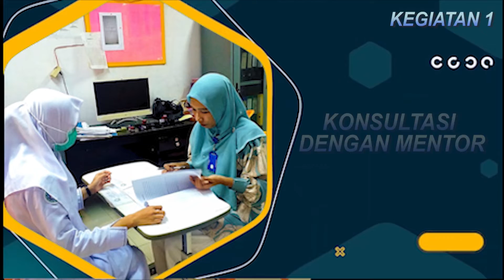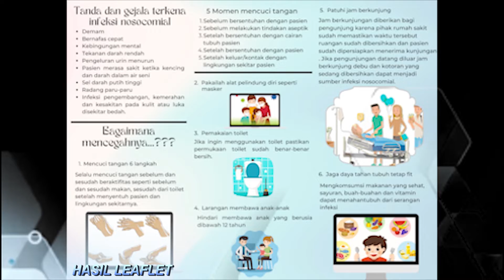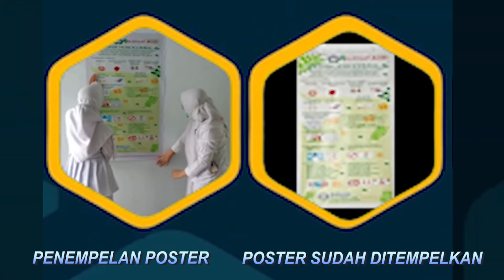AKTUALISASI OLEH LITA YUSMAWAR, AMD.KEPLATSAR CPNS ANGKATAN III GOL II 2022 RSUD DR.H.YULIDDIN AWAY